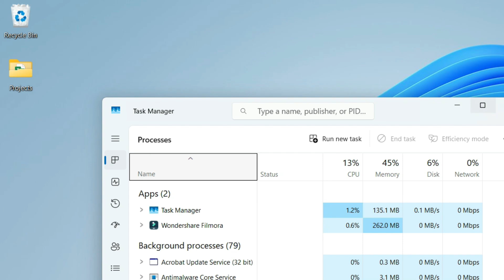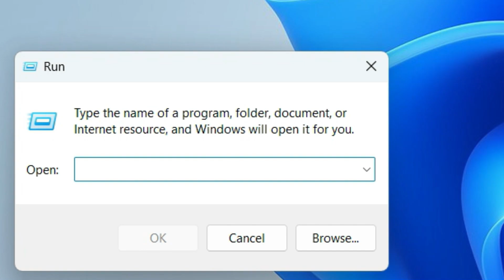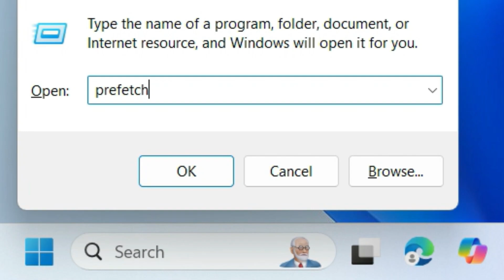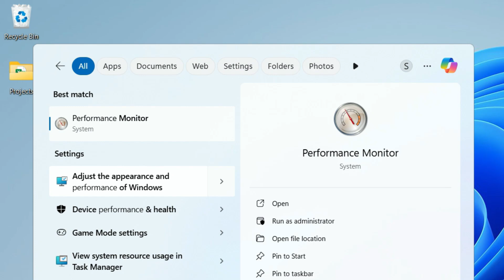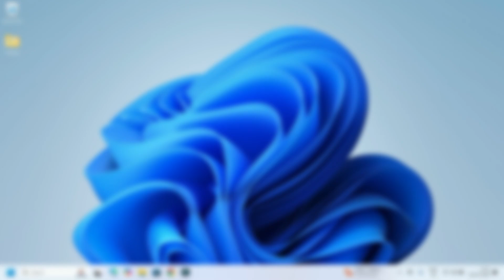Windows 11 Too Slow? Do This Now to Boost Speed Instantly!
your Windows 11 running slow or lagging? In this tutorial, we’ll show you how to boost Windows 11 performance instantly using quick and easy settings tweaks. No third-party software required — just a few clicks in your system settings to make your PC faster, smoother, and more responsive!

🔧 In this video, you’ll learn:

How to disable unnecessary startup apps
Optimize performance settings in Windows 11
Turn off background animations and effects
Clean up system junk to free RAM and CPU

Use built-in tools to speed up your PC
Whether you're using a laptop or desktop, these tips will give your system a noticeable speed boost without compromising stability.